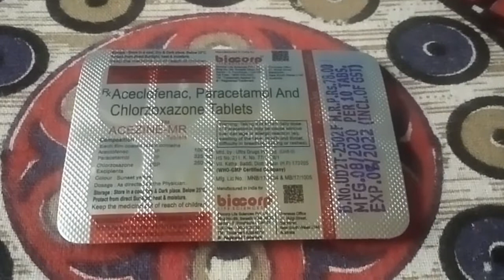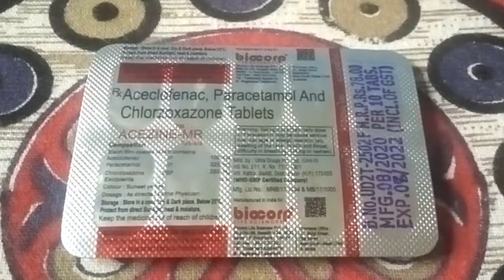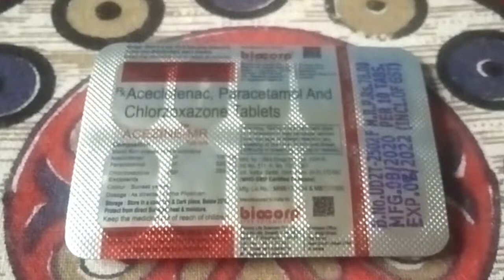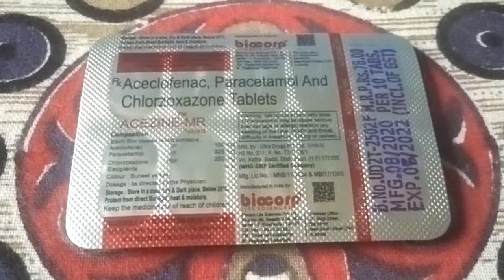Acezine Mr tablets Uses Benefits Side Effects Composition Dosage Price /By Medicine Informar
Uses

Composition Aceclofenac paracetamol and chlorzoxazone
Company Biocorp life sciences
Uses 1/time day
MRP 78